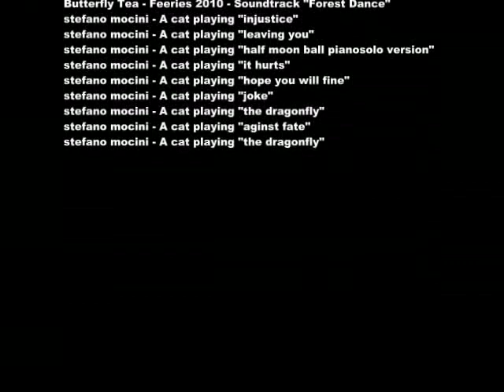Norwegia sierpien 2011 5z5 - Powrót.mp4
Wyjazd nurkowy do Norwegii. Prezentuję film podzielony na etapy bo materiału nazbierało się całkiem sporo. Na całość składa się 5 części. Życzę miłego oglądania.